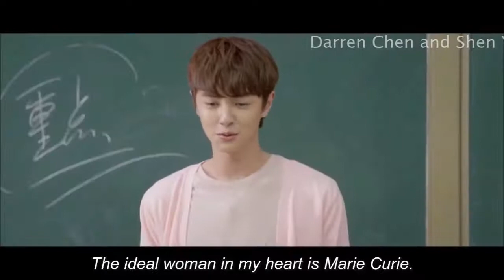Darren Chen Hong Kuan scenes in Proud of Love